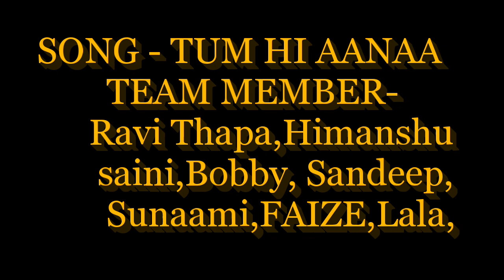Tum Hi Aana - Tittle |Marjaavan|Jubin NaoutiyalNora Fatehi| Ravi Thapa,Sunammi,&Himanshu| Bobby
Presenting the first video song "Tum hi Aana"from the upcoming bollywood movie Marjaavaan. This romantic track is song by jubin Nautiyal and the music is composed by  payal Dev.The Film is starring Riteish Deshmukh,Sidharth Malhotra, Tara sutaria and Rakul preet Singh . The movie is directed by milap zaveri and is produced by Bhushan Kumar,Divya Khosla Kumar,Krishan Kumar (T-Series) and Monisha Advani , Madhu bhojwani and Nikkhil Advani (Emmay Entertainment).

Poster by- Ravi Thapa (Himanshu)

Singer-Jubin Nautiyal
Lyrics - Kunal verma
Music producer-ADITYA dev
Mix masterd by- ADITYA dev
Guitars-Krishna pradhan
Flute- tejas vinchukra
All instrument shoot by Amv studio recorded song.
Tum Hi Aana | Marjaavan

TEAM member:-

RAVI THAPA
HIMANSHU SAINI
BOBBY
SANDEEP
FAIZE
SUNAAMI
LALA
SHAYAM

Kya karein?

Iraade phir se jaane ke nahi laana

Meri dehleez se hokar
Bahaarein jab guzarti hain
Yahaan kya dhoop kya saavan
Hawaayein bhi barasti hain

Humein pucho kya hota hai

O...

Koi toh raah woh hogi
Jo mere ghar ko aati hai
Karo peecha sadaaon ka
Suno kya kehna chaahti hai...

Khabar yeh bhi tum hi laana
Bahut aayi gayi yaadein
Magar iss baar tumhi aana

Marjaavaan...
Marjaavaan...

keyword - Ravi Thapa ,HIMANSHU